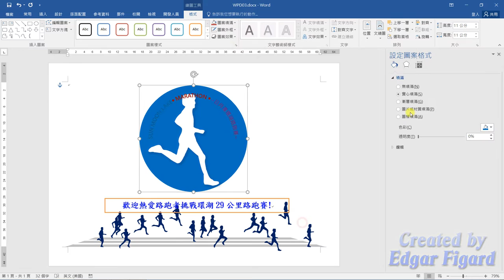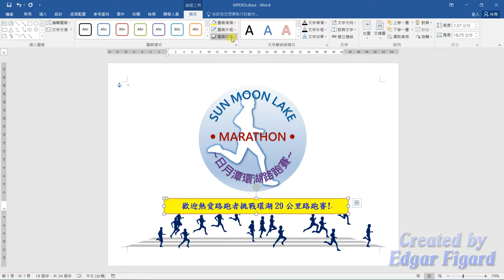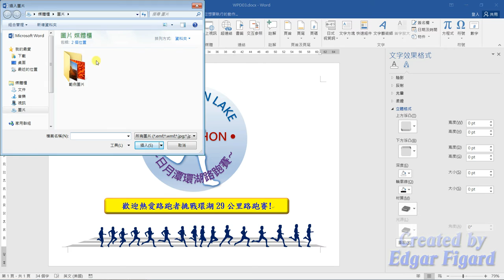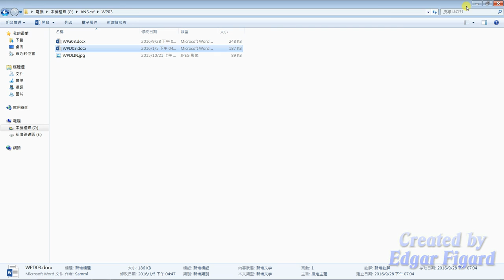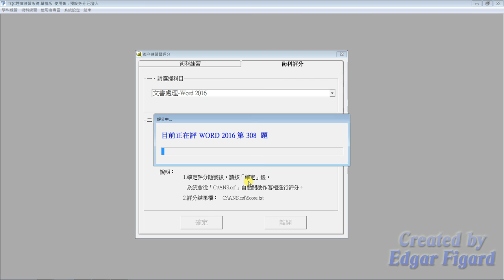TQC Word 2016動態解題示範 - 308 路跑競賽活動